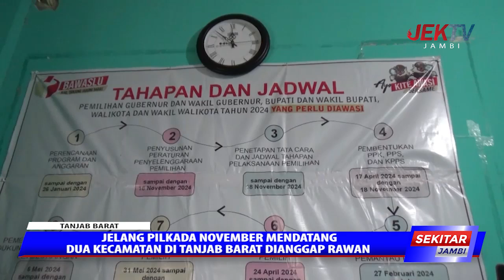JELANG PILKADA NOVEMBER MENDATANG DUA KECAMATAN DI TANJAB BARAT DIANGGAP RAWAN